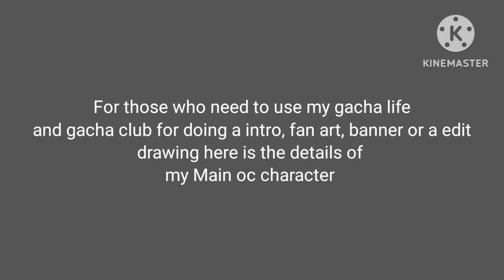my main oc character for fan art, intro and banner design contest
It is just showing how to make my main oc character for gacha life and gacha club cause I kinda of forgot to put it in the fanart, banner, intro contest.here is my main oc character for gacha life and gacha club just in case if you need it